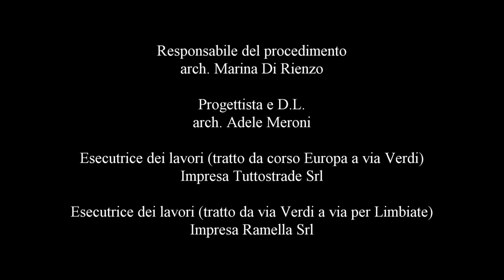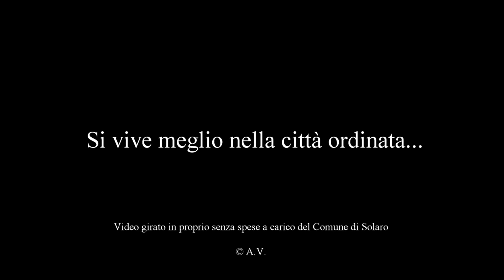Lavori Pubblici - Riqualificazione via Della Croce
I lavori su via Della Croce hanno riguardato l'abbattimento delle barriere architettoniche ed il rifacimento del manto stradale, oltre che la sostituzione di una porzione dell’illuminazione pubblica e l'inserimento di un dosso per rallentare il traffico. Al termine dei lavori via Della Croce è stata trasformata a senso unico in direzione del centro paese. Il progetto è stato finanziato anche attraverso fondi del Pnrr. I dati sulla realizzazione sono contenuti nel video. Le immagini propongono una veduta aerea ad opera conclusa.

Il video è stato realizzato da Ambrogio Volpi, al quale vanno i ringraziamenti dell'Amministrazione Comunale.